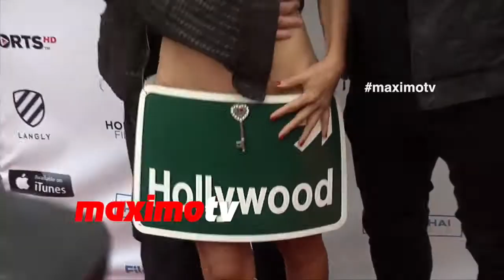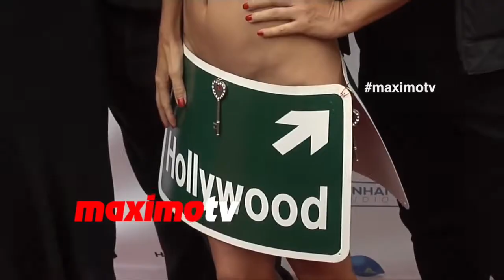Bai Ling, Director Jefery Levy, David Arquette 2015 Hollywood Film Festival Opening Night